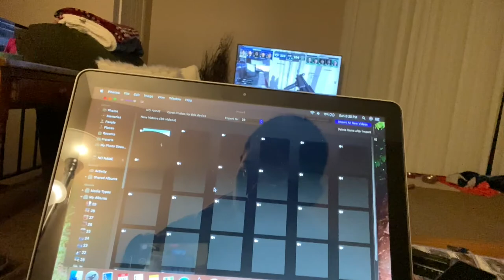Jeep/Channel Update... My GoPro 7 is really broken please help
Hope you guys enjoy the video! Any music heard is not rightfully owned by me!
Make sure to follow the accounts below on instagram! They're all a big help in doing what i do with the jeeps!